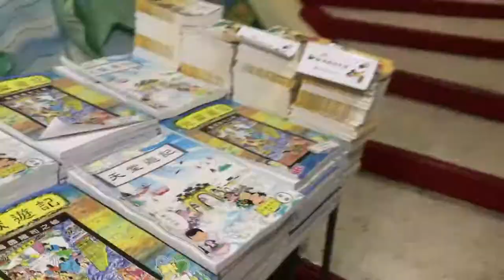Taiwan Travel Vlog | Spring & Autumn Pavilion in Lotus Lake Kaohsiung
Spring & Autumn Pavilion

It was established in 1953, were two Chinese palace-style pavilions. Spring and Autumn Pavilions named from the Spring Pavilion and Autumn Pavilion. Each of these two is four stores and octagonal, green tiles, and yellow walls, like an antique pagoda reflected in the water. And they communicate with each other by 9 bend bridge, also called ‘Spring and autumn Royal Pavilion’, set up by commemorated ‘The Martial Saint, Lord Kua’. There is a Guanyin statue which is riding a dragon at the front end of the Spring and Autumn Pavilions. According to local legend, the Goddess of Mercy had ridden the dragon appeared in the clouds and instruct followers to build icon in the form of it's coming out between the Spring Pavilion and Autumn Pavilion; Therefore, now there is a Guanyin statue which is riding a dragon.

These are the things we use on our trips:
Cellphone Holder

For Blogging:
Lapel Microphone
Ring Light with Stand Tripod: